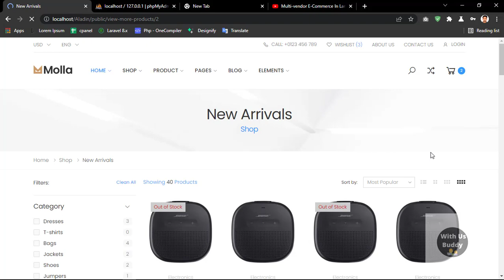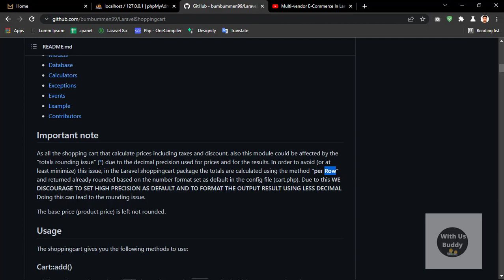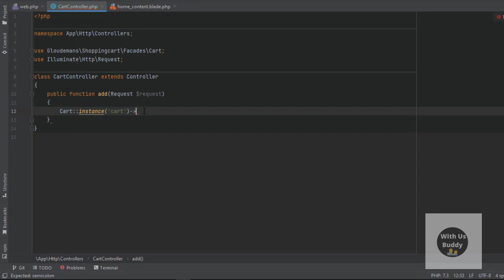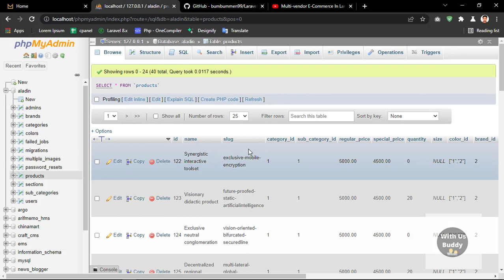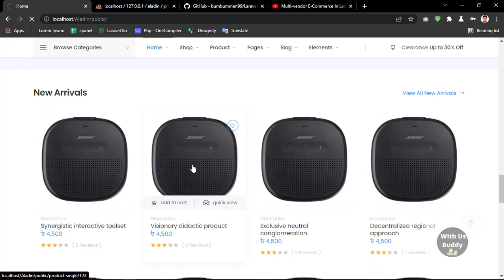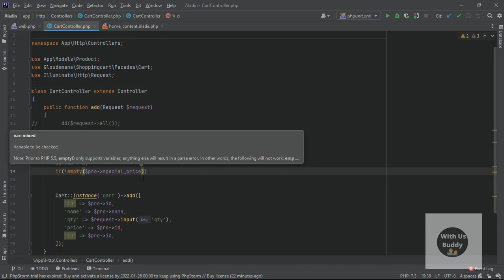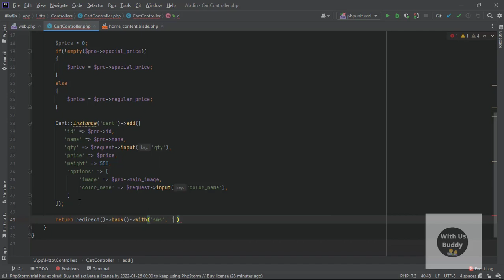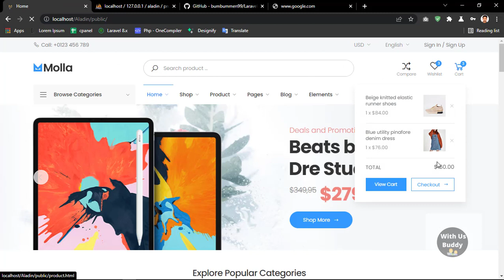Multi-vendor E-Commerce In Laravel 8. Part #23 Install Laravel Shopping Cart & Add Product . Ep-1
In this video, I'll install laravel shopping cart package. Also, the product adds to the cart and counts the cart item.

Here I include my other awesome series .